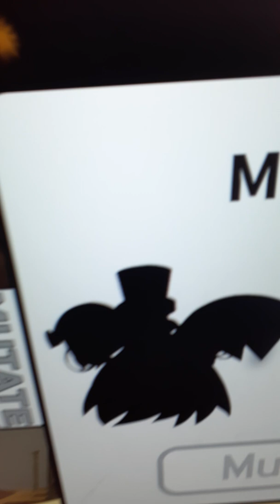A cat story: part 2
So another cat story hmmm let's see what will happen today